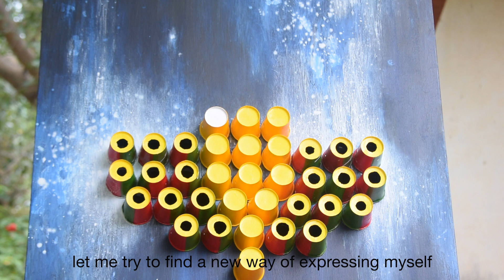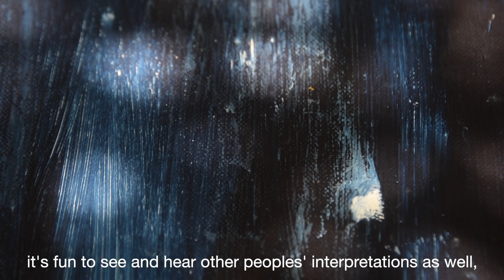HUFREESH Auroville Art Camp 2019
Interview of Hufreesh during the Auroville Art Camp 2019. By Smiti